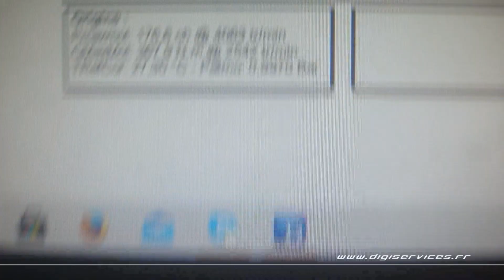VW Golf 6 GTD 170cv Reprogrammation Moteur @ 206cv Digiservices Paris 77 Dyno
Passage dans nos ateliers pour la reprogrammation moteur d'une VW Golf 6 GTD 2.0 TDI de 170cv.